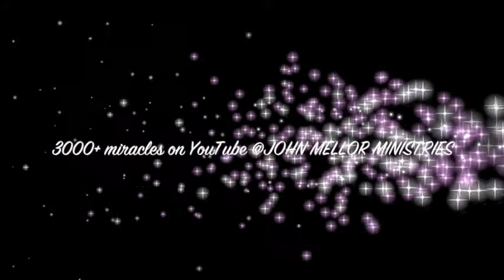Painful shoulder and ankle injury healing - John Mellor Australian Healing Ministry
Painful shoulder and ankle injury healing - John Mellor Australian Healing Ministry. John Mellor, an International Australian Healing Evangelist. John Mellor has a gift of healing and miracles with a ministry of praying for the sick in Jesus' name. John Mellor sees many miracles and healings of every type of physical illness, emotional disorder and mental illness. John Mellor sees hundreds more testimonies at our YouTube Channel, John Mellor Ministries. If you would like to find out where John Mellor is ministering, see his itinerary